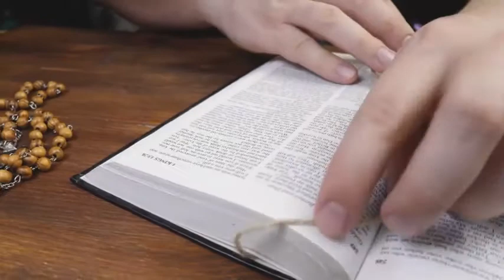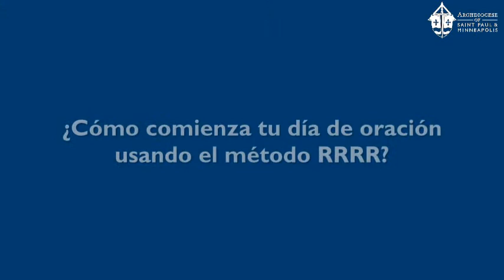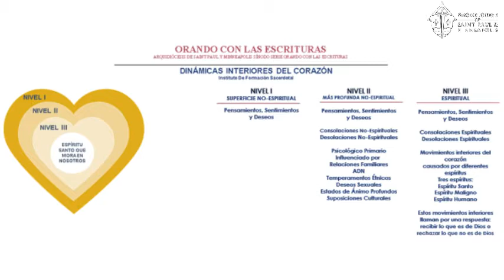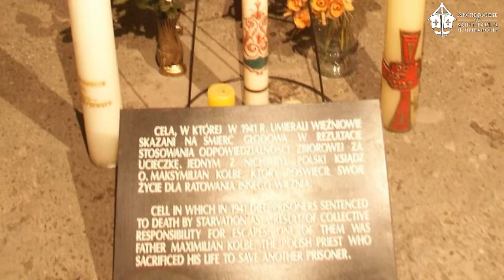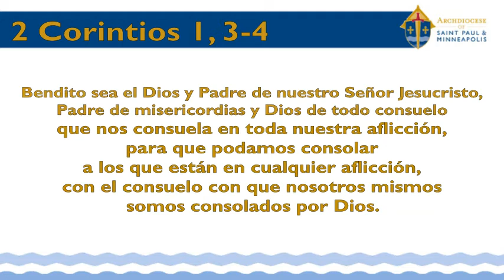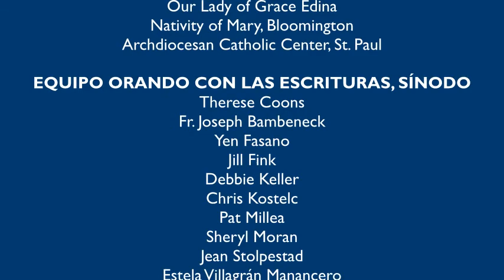Serie Orando con las Escrituras Semana 3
Semana 3: Conversación con Dios – Reconocer, Relacionar,
Recibir, Responder | Diácono R. García